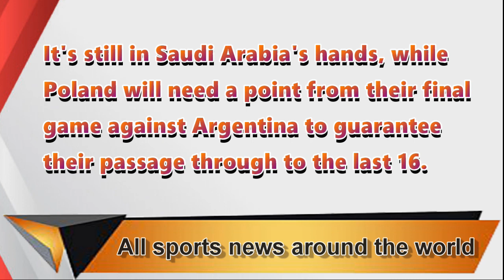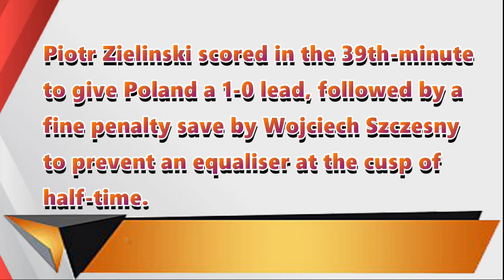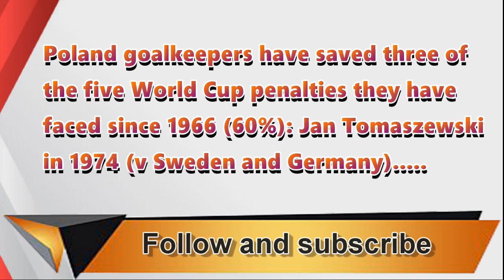Football news today, sports headlines today in detailed report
watch today match report with highlights, saudi vs poland